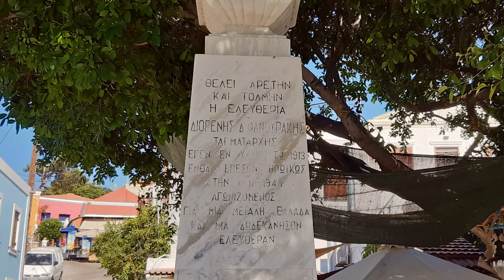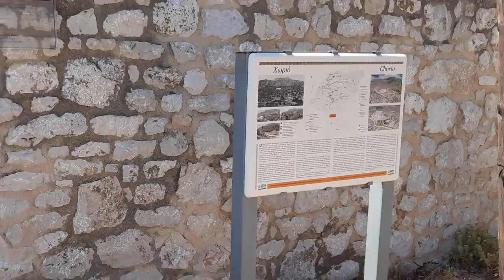Остров Халки (Χάλκη): туристический обзор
Небольшой остров Халки расположен рядом с Родосом и довольно популярен среди отдыхающих, так как расписание паромов позволяет совершить однодневную самостоятельную или организованную экскурсию. При наличии небольшой физической подготовки можно обойти все основные достопримечательности острова за один день, но большинство туристов предпочитает ограничиться осмотром живописной деревни у порта и посетить один из пляжей острова.